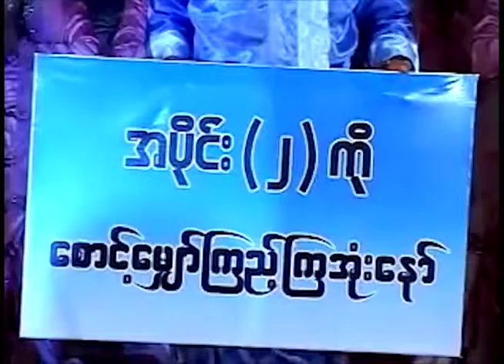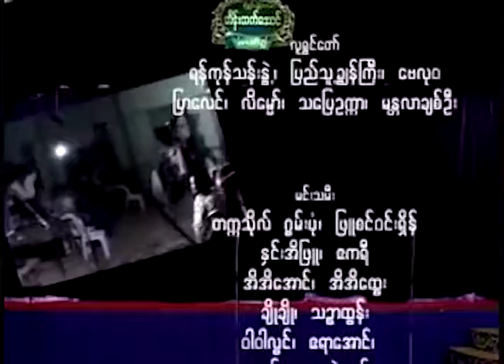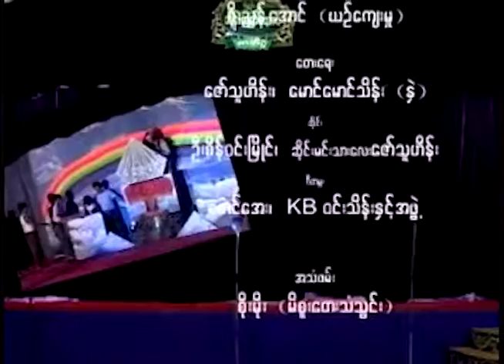သက်တံ့ပေါ်က စိန်မင်းသား - ဟိန်းထက်အောင်၊ ဗေလုဝ နှင့် လူရွှင်တော်များ နှစ်ပါး - ဟာသ( အပိုင်း 2)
Song Name - သက်တံ့ပေါ်က စိန်မင်းသား - နှစ်ပါး ဟာသ( အပိုင်း 2)
Artist            - ဟိန်းထက်အောင်
Composer   - ဇော်သူဟိန်း -
Music Band - ဇော်သူဟိန်း
Studio          -  SM
Producer     -  Htin Aung Linn